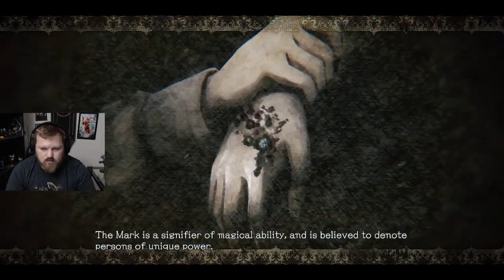The DioField Chronicle - Walkthrough Gameplay Part 16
Rescuing and recruiting a princess in The DioField Chronicle!